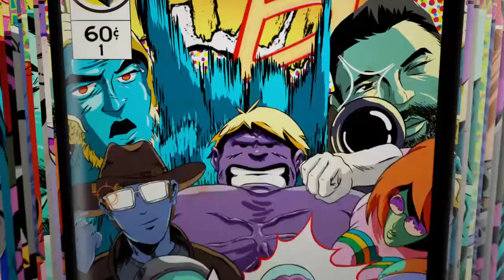The witcher 3 visitando triss uma velha amiga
Fala galera blz? BrunoGameplayer aqui com mais um episódio de The witcher 3, agora em missão principal iremos visitar Triss uma velha amiga quecmora em Skilege, mas  chegsndo em tris passamos por algumas situações mtos mendingos entre nos e tbm mercenarios querendo passar a pernas em nós...

CONTATOS